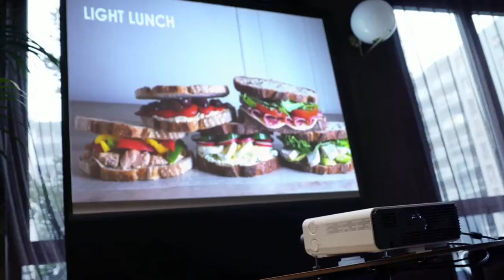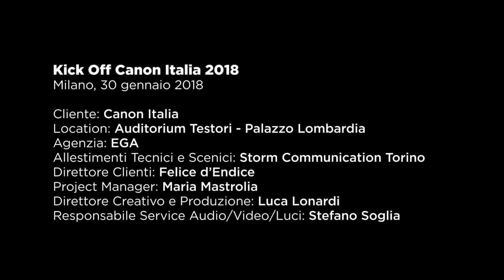Video Projection for Canon Italy Kick Off 2018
I video proiettori Canon XEED WUX500ST a servizio degli eventi Corporate.

Siamo a Palazzo Lombardia; la soluzione scenotecnica decisa  per l'evento imponeva, in virtù della struttura del proscenio, di utilizzare una proiezione frontale da  molto vicino coprendo un'altezza di 4 metri alle spalle dei relatori.
6 proiettori Canon XEED WUX500ST montati in stacking verticale con edge blending in modalità ceiling hanno rappresentato la scelta perfetta: grande performance ottica e straordinaria flessibilità meccanica ed elettronica hanno permesso una proiezione di elevata qualità a distanze molto ridotte e con un cono di proiezione estremo.

Canon XEED WUX500ST, proiettori short throw completi e versatili